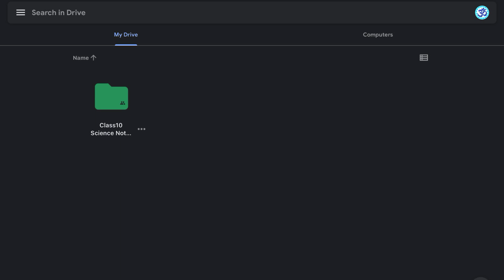Science notes which helped me to score 99 in Boards 🔥 | Class 10th Science | Kaizen Ji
Glad to help🤗